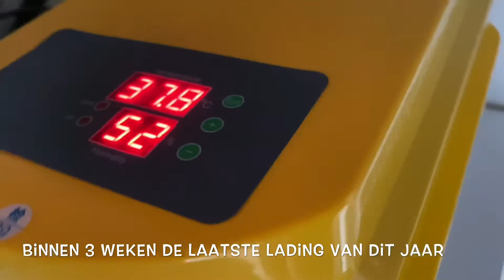Nieuwe zijdehoen kuikens : deel 2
Een vervolg op de natuurbroed kuikens. Zijn de andere eitjes nog uitgekomen? We hebben de watertest gedaan op de overige eitjes.

Ook hebben we de broedmachine voor de laatste keer opgezet. We hebben verschillende kleuren en bloedlijnen erin liggen. We hebben 6 zilverpatrijs eitjes gekregen van Joyce en zijn gisteren 6 eitjes gaan halen bij Jennifer, kans op radpyle en blauw en ook eitjes van haar zeer mooie USA choco henntje.

Binnenkort meer nieuwe zijdehoen kuikens uit de broedmachine. Volg om te weten welke nieuwe kleurtjes erbij gaan komen.
Ook een like of een comment is toegstaan en altijd leuk 😊

Kippen houden als hobby